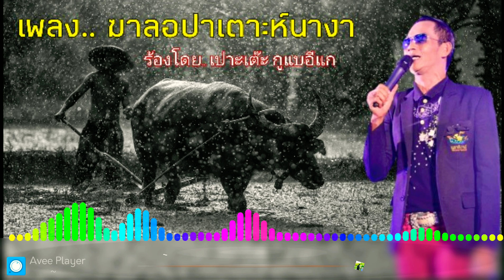เปาะเต๊ะ กูแบอีแก - ฆาลอปาเตาะห์นางา